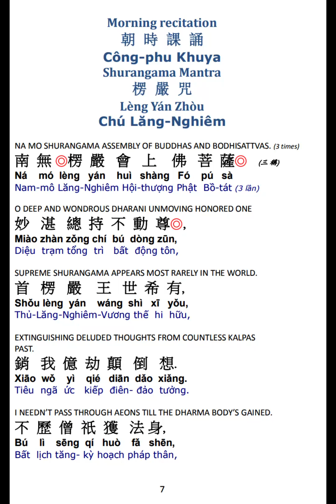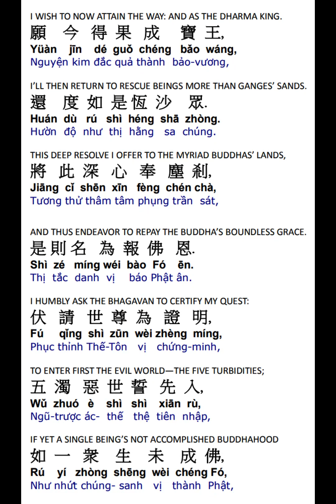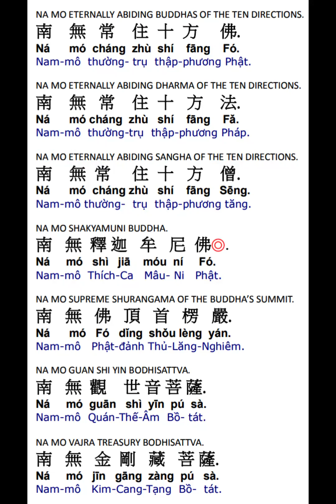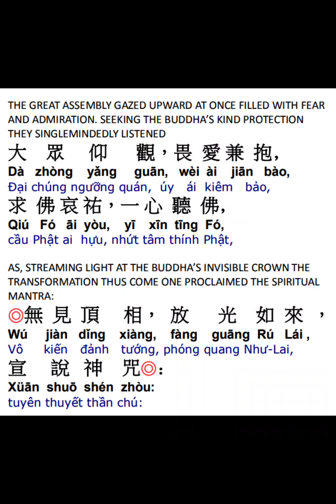楞严咒赞偈颂 Shurangama Mantra Praise